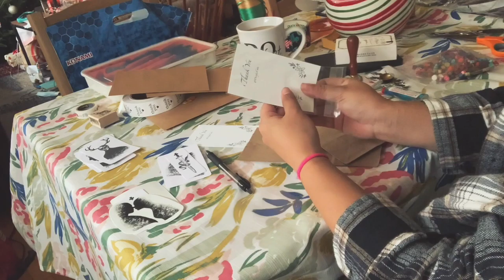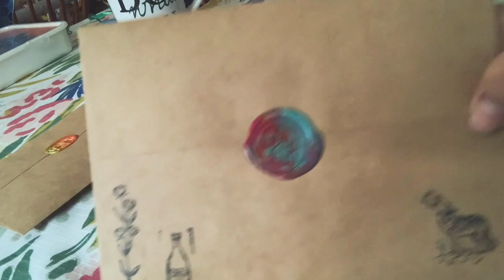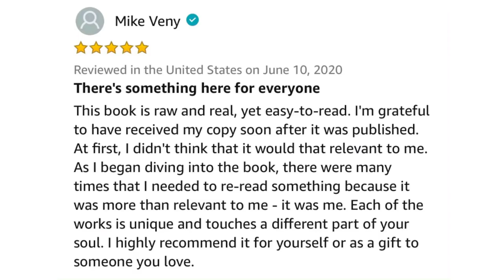Packing Orders and Getting Guinea Pigs Vlog - Kira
Main Instagram: @KiraBradleyGolt
Art Ig: @WoofieCute
Jewelry Ig: @ReptileRaptureArt / @RafiqthePython
And many others lol (just for fun)

Twitter: ASMR- @KiraBradleyGolt ART- @WoofieCute JEWELRY- @RRAJewelry

Jewelry Shop

Art Shop